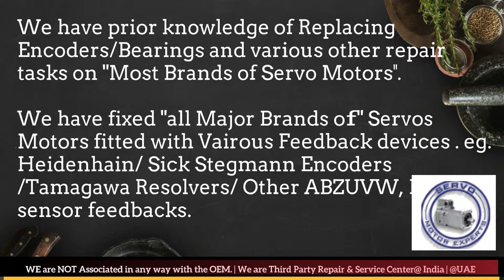VUES Brno India Servo Motor Encoder Drive Repair Delhi Ahmedabad Bangalore Bengaluru New Delhi